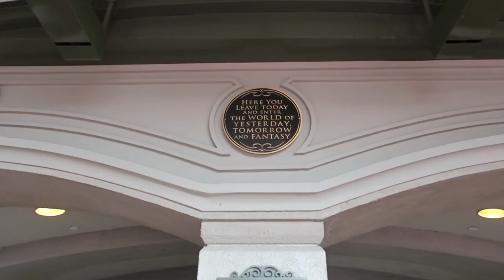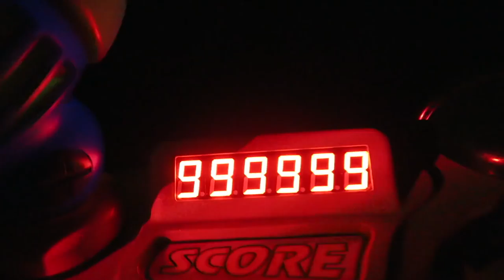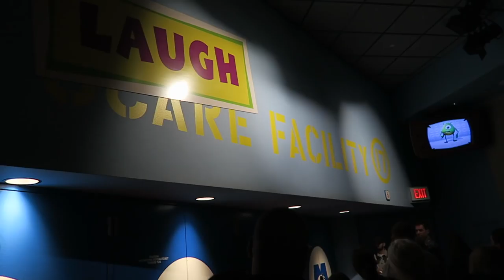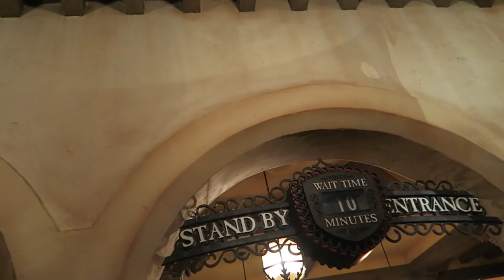We Find Cinderella's Lost Slipper & Sarah Finally Becomes a Galactic Hero! | Magic Kingdom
After a busy morning conquering our bee issue and the vet, we head to the Magic Kingdom! The rain kept us in Tomorrowland, but no complaints after enjoying the People Mover, Buzz Lightyear Space Ranger Spin (all three of us were galactic heroes!), Carousel of Progress, and Monster's Inc. Laugh Floor. We watch the Happily Ever After fireworks from the bridge and witness the funniest Tinker Bell fail... We are sorry we just couldn't include the footage! We end the night with some Cosmic Rays, Pirates of the Caribbean, and the Main Street double decker bus! We get off just before it turned back into a pumpkin at midnight!